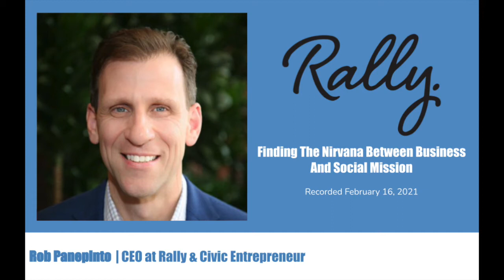Finding The Nirvana Between Business And Social Mission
During this Founder's Talk, Rob Panepinto, CEO at Rally and Civic Entrepreneur talks about why it is critical for social entrepreneurs to find the nirvana between their business model and social mission.

WHAT IS RALLY?

More than ever, we need ideas. Ideas that do more than sustain a business model but solve a real societal problem or empower a community to improve their quality of life.

Sometimes, those ideas – even the great ones – don’t see the light of day because they don’t have the right connections, resources, or funding. We are here to help social-minded entrepreneurs overcome these issues, to inspire creative thinkers, and to help them plan, execute and sustain their missions. The road to positive change is long, but the destination is worth every twist and turn.

Rally's social enterprise accelerator's mission is to help entrepreneurs transform their ideas and existing work into sustainable ventures that create positive social change. A few times a year, we invite promising early-stage social ventures and entrepreneurs to join our four-month social enterprise-focused accelerator as Rally Fellows. During the program, Fellows receive mentorship, 1-on-1 coaching, and access to critical networks and community that's designed to help them develop and/or validate a business and social model, improve traction, and prepare for fundraising or revenue generating activities.